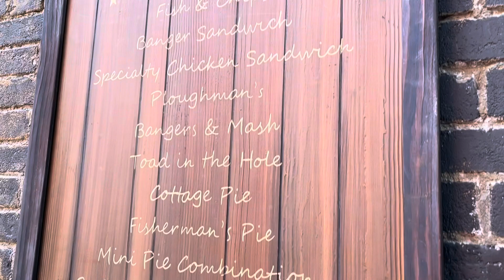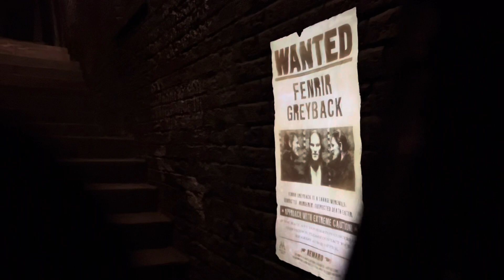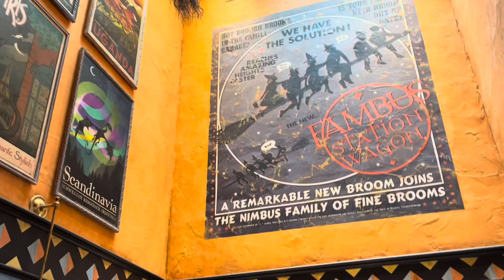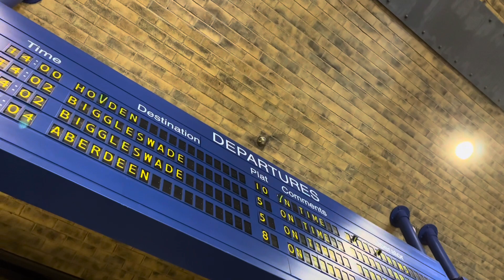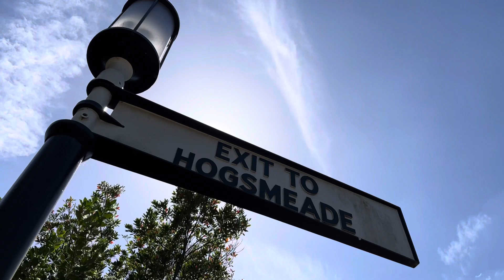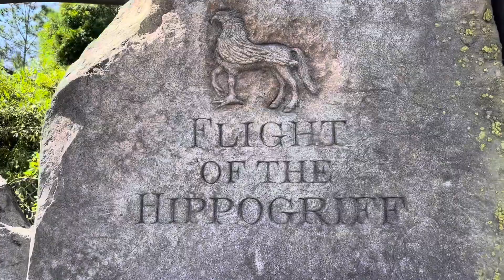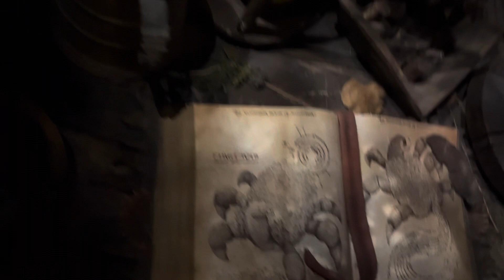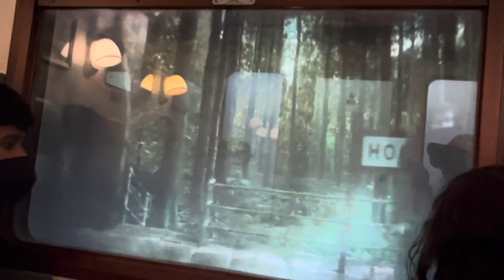A Full Day In The Wizarding World Of Harry Potter - FULL EXPERIENCE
Follow along as I experience a full day at The Wizarding World Of Harry Potter! Riding every ride, seeing every show, and going in every area.